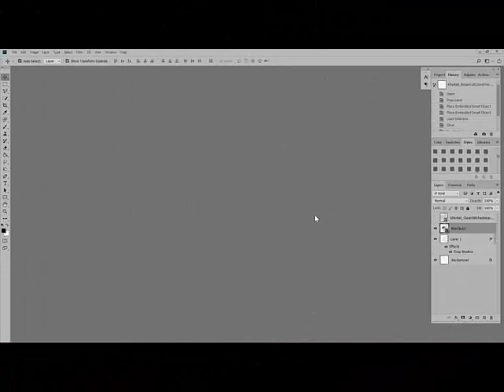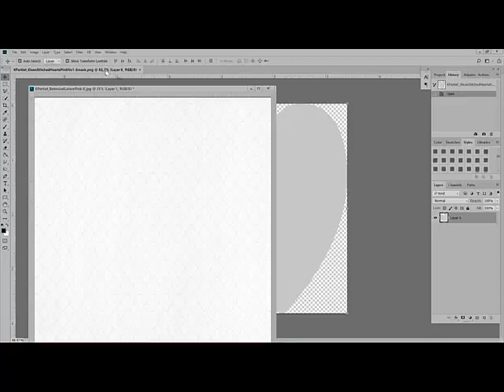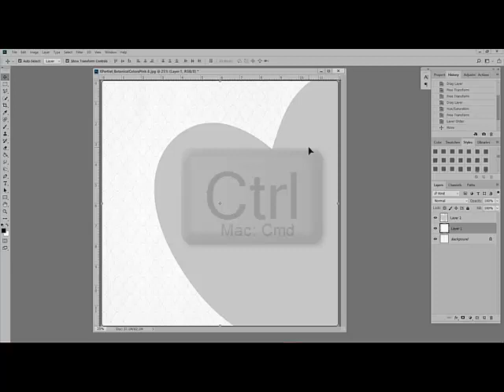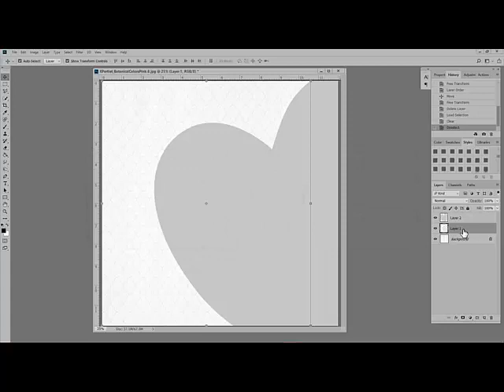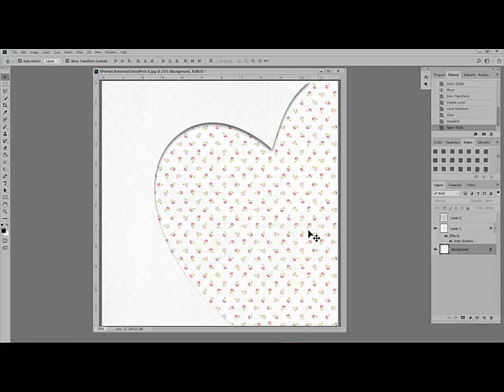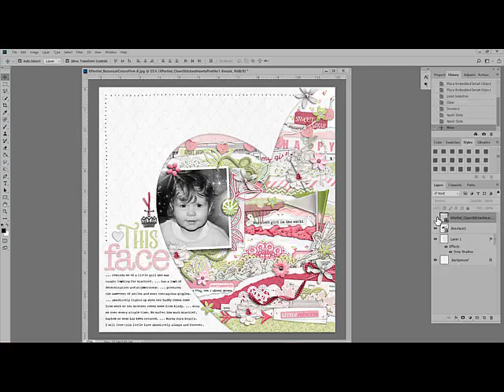Creating a Cut-Out Page Frame in Photoshop and PSE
Adobe Photoshop and/or Photoshop Elements Video how-to from DesignerDigitals. This week: Creating a Cut-Out Page Frame in Photoshop and PSE.